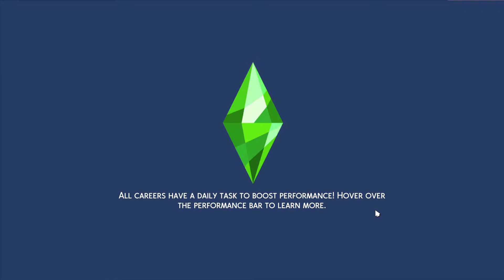Los Sims 4 - 1x08 🎄 El Invierno Perfecto: Salimos con Adam y recaudamos fondos para la Feria 🎉💰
Holly le da una nueva oportunidad al amor ❤️ y tiene su primera cita con Adam. Además, sigue trabajando para que la Feria de Invierno sea una realidad.

Aquí las reglas del reto